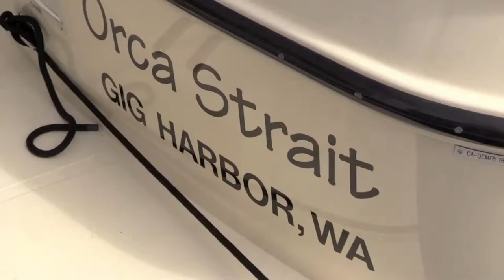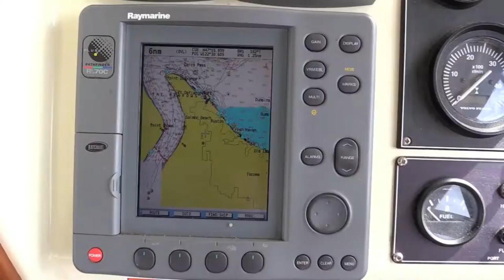Stunning 2003 Camano Troll by NW Yachtnet (SOLD)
Beautiful example of a boat house kept Camano 31

Located in Tacoma. Shown by appointment only